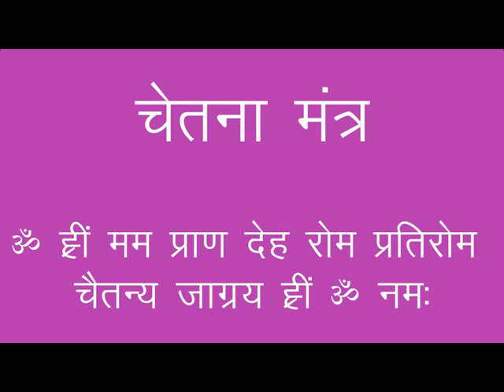सदगुरुदेव नारायण दत्त श्रीमाली जी Maha Kali Sadhana Shibir 1985 (12) महाकाली साधना शिबिर, १९८५ (१२)